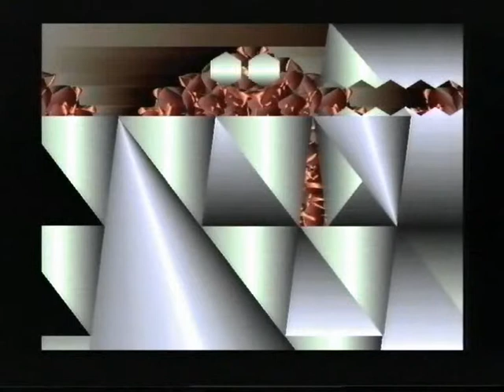06 ah, il nuovo che avanza!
cortronico astratto bidimensionale, finito nel mese di luglio 1994, con musica di favata peghin zurru